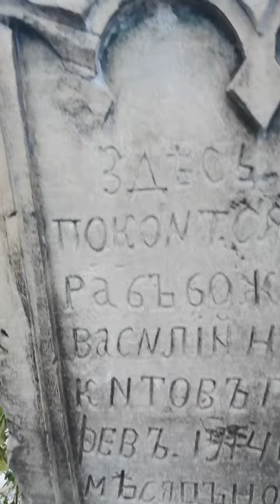РОЗГРОМИЛИ ХРЕСТ 1914 СОКИРЯНИ